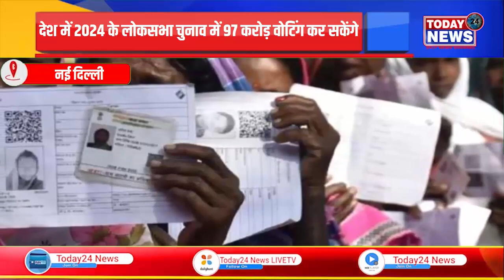2024 लोकसभा चुनाव में 97 करोड़ लोग कर सकेंगे मतदान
देश में 2024 के लोकसभा चुनाव में 97 करोड़ वोटिंग कर सकेंगे। चुनाव आयोग ने 9 फरवरी सभी 28 राज्यों- 8 केंद्र शासित प्रदेशों के वोटर्स से जुड़ी स्पेशल समरी रिवीजन 2024 रिपोर्ट (SSR रिपोर्ट) जारी की।